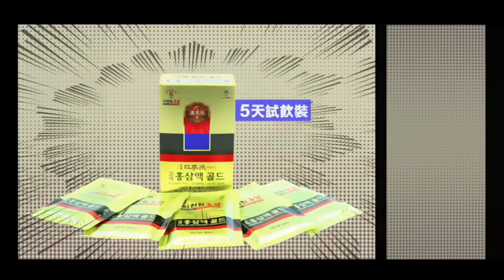啤梨晚報 - 啤梨哥看2016的7.1- (3) 20160705d